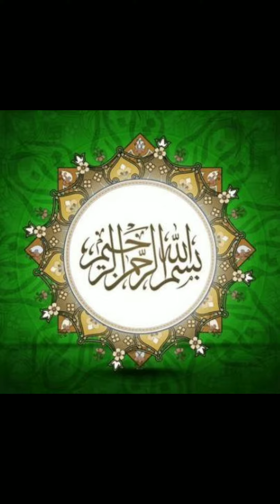Sahih Bukhari Hadess 304 Urdu